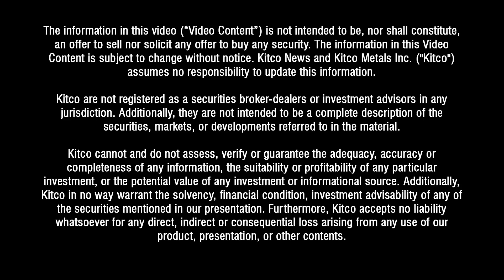Are We On The Verge Of A Silver Crunch?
Silver supply has not yet peaked, and the range-bound trading pattern is due to excessive supply above ground, not below it, according to Johann Wiebe, Lead Metals Analyst at Thomson Reuters.

In an interview with Kitco News, Wiebe said that on the demand front, the biggest drivers last year have been industrial, specifically solar energy and electric cars.
"On the solar side, we definitely see continued, strong demand, going forward, driven by China" said Wiebe.